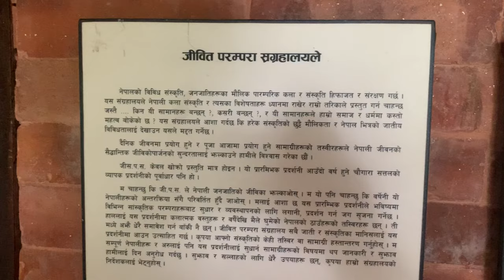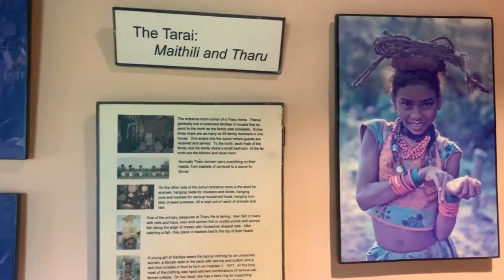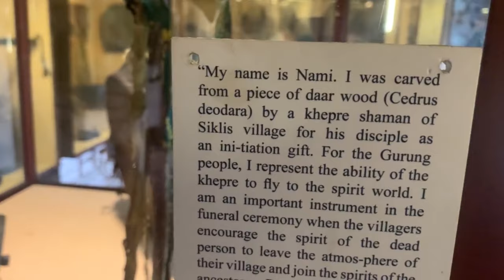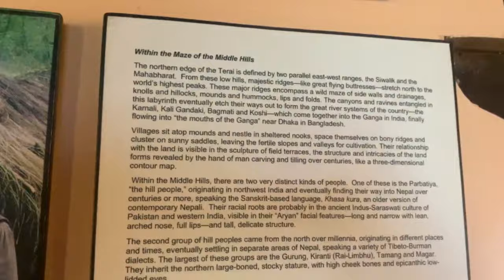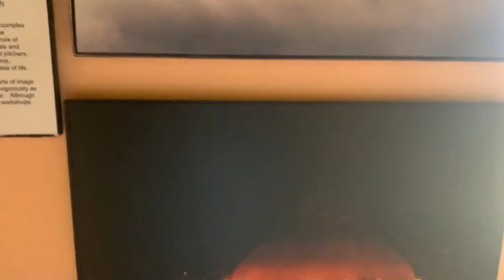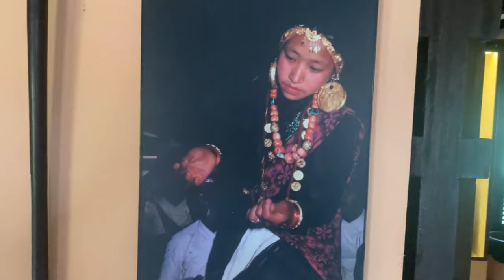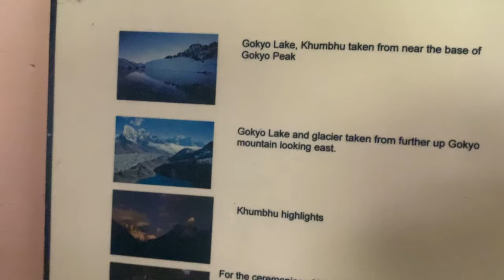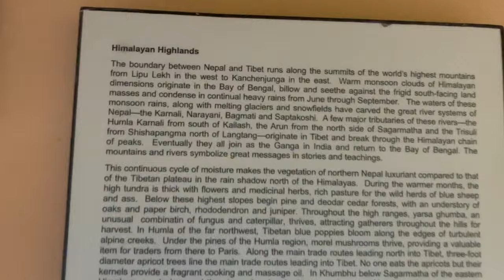Bhaktapur Ancient City @samayachakra || Knowledge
Bhaktapur Ancient City @samayachakra || Bhaktapur || Knowledge

biography,
habits of successful people,
successful people,
11 famous failures of successful people,
nepal,
history of nepal,
nepal history,
nepali culture,
ancient history of nepal,
history,
culture,
religion and culture of nepal,
nepal culture,